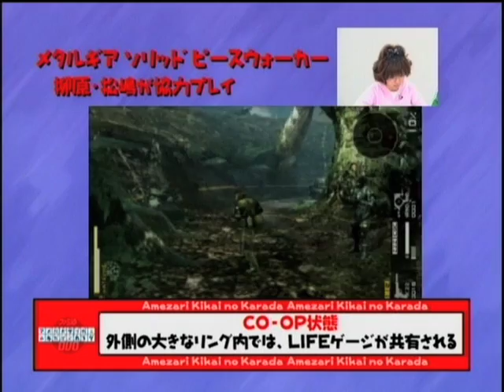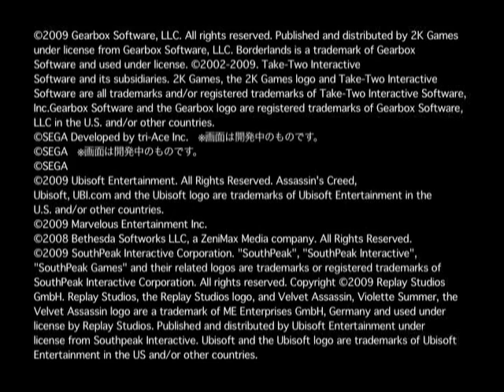ファミ通WaveDVD 2010年2月号ダイジェスト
ebtenでご購入→

ファミ通WaveDVDのチャンネルを自宅のPCで見る！

●美人広報さんも巻き込んで『MGS PW』特集！　ドタバタプレイでスネークたちの熱い戦場の魅力に迫る！　『Newマリオ』とか兄貴とか狩王とか色々収録！　まさに、ゲームバラエティー番組の特攻隊！　240分（約4時間）！